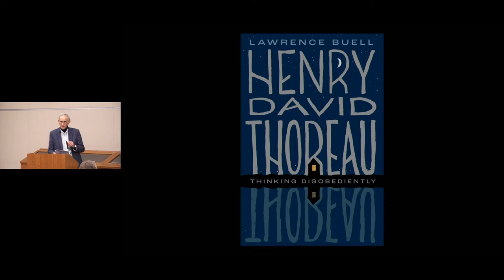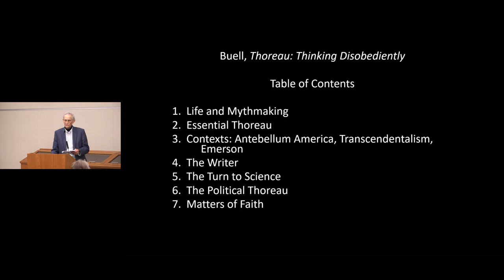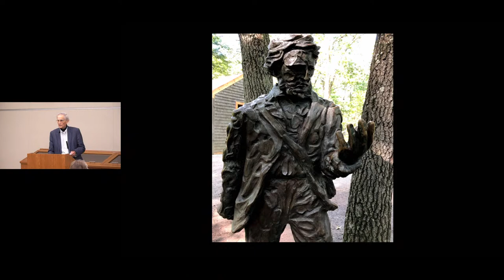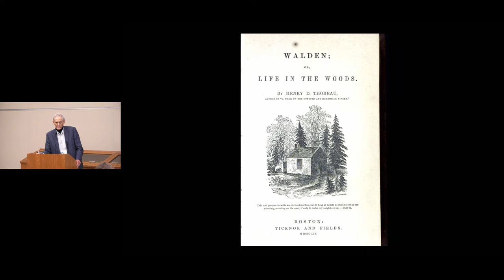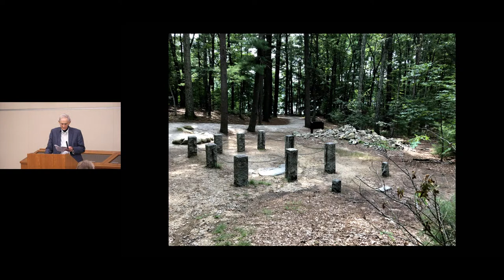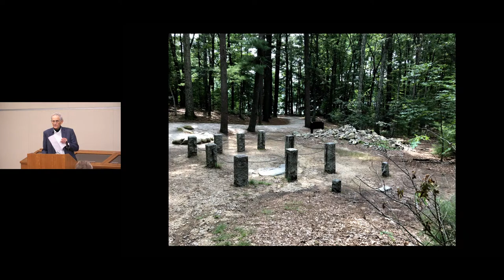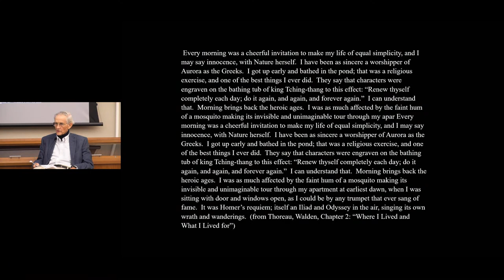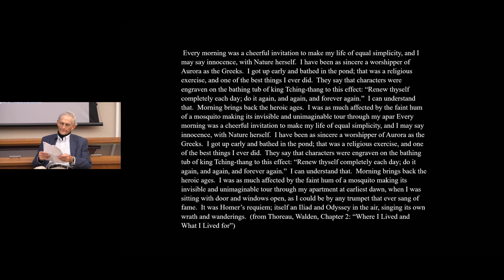“Henry David Thoreau: Thinking Disobediently”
“Henry David Thoreau: Thinking Disobediently” with Lawrence Buell

Thursday, October 12, 2023, at 7pm ET

Lawrence Buell discusses his book Henry David Thoreau: Thinking Disobediently —the first comprehensive short account in more than fifty years of the life, thought, and impact of this iconic but highly controversial figure. In the book, Buell examines Thoreau as an advocate for self-reliance who never broke away from home, a self-professed mystic now also acclaimed as a pioneer life-scientist, and a seminal theorist of nonviolent protest who defended the most notorious guerilla fighter of his day.